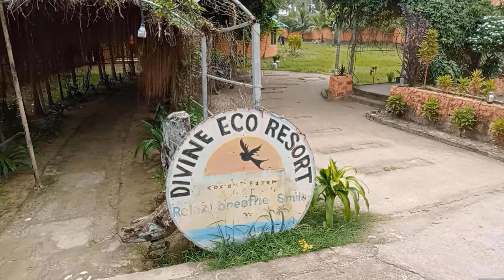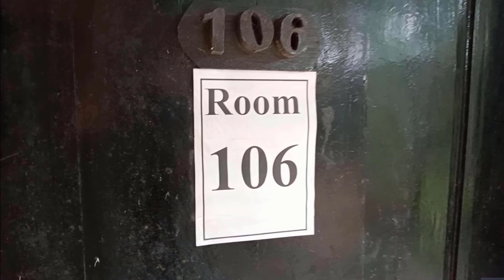আকর্ষণীয় অফার এ হোটেল রুম বুকিং কক্সবাজারে - Divine Eco Resort Cox's Bazar.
Divine Eco Resort
Near Kolatali Circle (Cox's Bazar International University) Divine Sunset Beach, Cox's Bazar, Bangladesh, Cox's Bazar, Cox's Bazar, Bangladesh, 4700.

Main amenities
1. Daily housekeeping
2. Near the beach
3. Restaurant
4. Room service
5. Airport shuttle
6. Area shuttle
7. 24-hour front desk
8. Air conditioning
9. Garden
10. Front-desk safe
11. Laundry service
12. Self-serve laundry

Feel at home
1. Private bathroom
2. Television
3. Garden
4. Daily housekeeping
5. Laundry facilities

Popular amenities
1. Free breakfast Free breakfast
2. Free parking Free parking
3. Airport transfer Airport transfer
4. Restaurant Restaurant
5. Free WiFi
6. Laundry facilities

Distance from this hotel to various see beach points
1. Sugandha Beach13 min walk
2. Laboni Beach14 min walk
3. Kolatoli Beach15 min walk
4. Cox's Bazar (CXB)4 min drive

Get your trip off to a great start with a stay at this property, which offers free Wi-Fi in all rooms. Conveniently situated in the Cox's Bazar part of Cox's Bazar, this property puts you close to attractions and interesting dining options. Don't leave before paying a visit to the famous Cox's Bazar Airport. This 3-star property features restaurant to make your stay more indulgent and memorable.